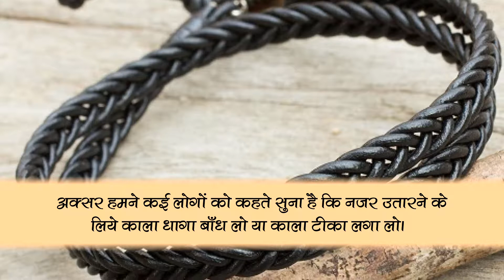जानिये किस वजह से बुज़ुर्ग देते है काला धागा पहनने की सलाह, क्या होता है असर | समाचार नामा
अक्सर हमने कई लोगों को कहते सुना है कि नज़र उतारने के लिये काला धागा बाँध लो  या काला टीका लगा लो। लेकिन क्या आप इसके पीछे की सचाई को जानते है। आखिर क्यों काले रंग के धागे या टीके को बुरी नज़र से बचने वाला माना जाता हैं।